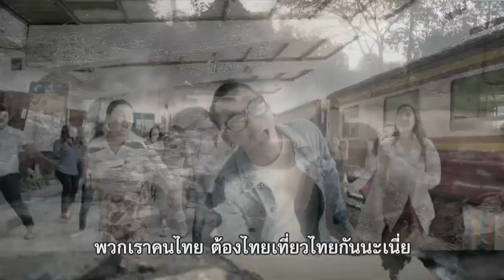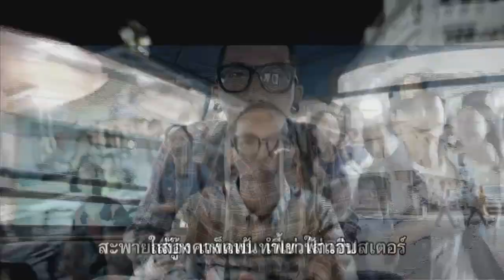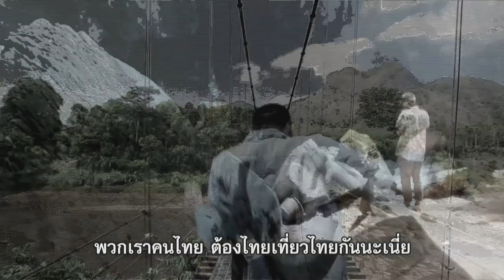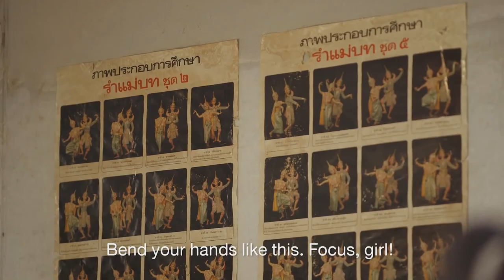Channel8Thailand : ศรัทธาอาคม 11-10-60